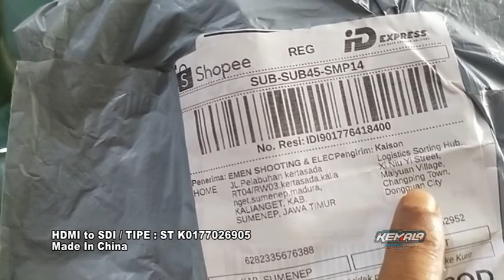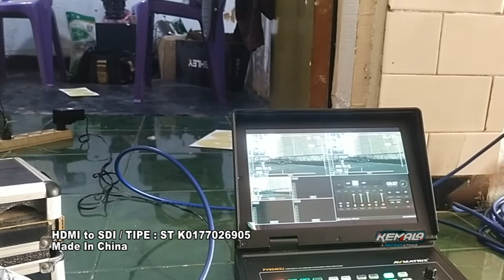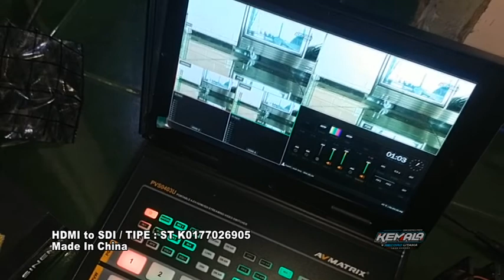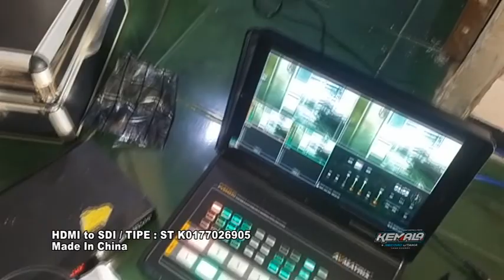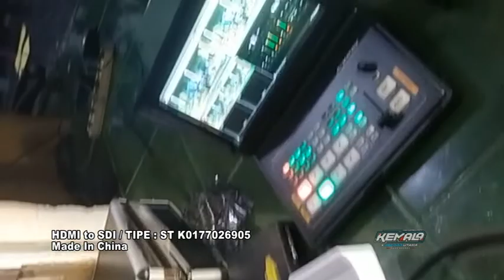Test Unboxing Jemper tanpa Power Psu HDMI to SDI ST K0177026905 // Original China Tanpa Merek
Indonesia dangdut Art, indonesia Tayub art,
Kami team kreator dari indonesia menyajikan budaya kami yang beragam suku bangsa dan budaya kesenian,dan kami team kreative dari indonesia juga berkecipung dalam dunia tehnology electronics dan digital

Kesenian modern versi sumenep.madura,jawa timur, indonesia.Indonesia kaya akan budaya keseniannya banyak suku dan bangsa yang jadi satu dalam satu negara yaitu indonesia.indonesia kaya akan sumber daya alamnya juga kaya akan budayanya dan kaya akan bahasanya namun satu bahasa yaitu bahasa indonesia.Ayo kenali budaya kesenian kami yang beragam namun tetap satu kesenian budaya indonesia

Description:
3G SDI to HDMI Converter Designed for professional SMPTE video applications, this 3G SDI to HDMI Converter allows you easily display your work on common HDMI displays. The loop-through design also allows you to view the original SDI content on an SDI monitor simultaneous with the HDMI display. This converter supports bit rates up to 2.970 Gbps and supports SD-SDI, HD-SDI, and 3G-SDI video signals.

Specification:
1. SDI Video input: 1xSD, HD or 3G-SDI
2. Video output: 1xHDMI Type A out (1080P@60Hz), 1xSDI loop output
3. Input audio signal: SDI embedded
4. SDI Input resolutions: 720p@30, 50 and 60Hz 1080i@50, 60Hz 1080P 24, 25, 30, 50 and 60Hz
5.HDMI output Resolution: 720p@52,60Hz 1080i@50, 60Hz 1080P 24, 25, 30, 50 and 60Hz
6. SDI data rates: 270Mb/s,1.485 Gbps,2.97Gbps
7. One way SDI output, with the Re-clock function, can support multiple cascaded
Note:
1. Only Support SDI signal,not support RF,CVBS,AHD,TVI,CVI.
2. Only Support FHD 1080p,not support UHD 4K
3. Its a SDI to HDMI Converter,cant be used reversed
Package:
1 x SDI TO HDMI CONVERTER
1 x Manual